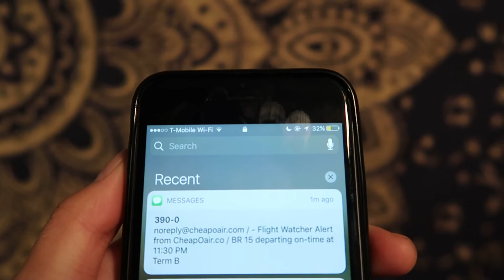3. HIKING TO THE HOLLYWOOD SIGN + FINDING A SUGAR DADDY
dreams really do come true in LA.